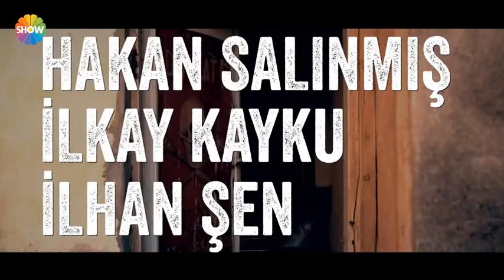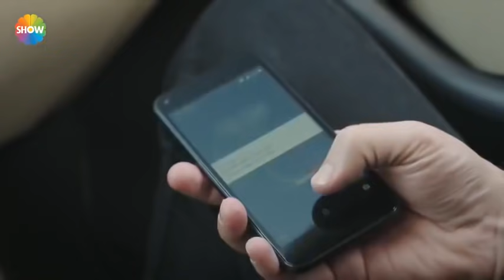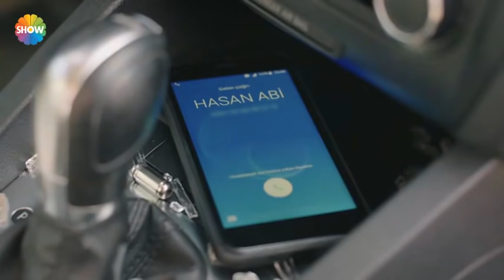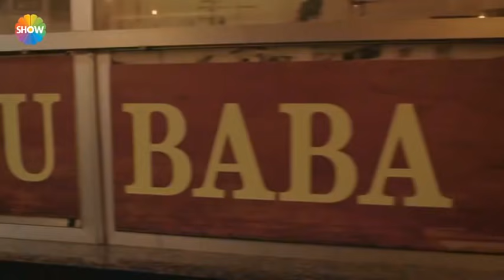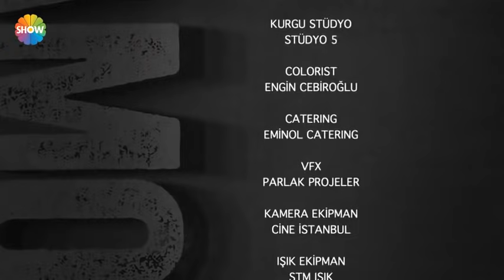رامو الحلقة 8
يعيش رامو و عائلته في حي فقير مليء بالمشاكل في أضنا. رامو ذلك الرجل الشجاع، يقرر انهاء هذا الظلم مهما كلف الثمن. حتى تجد عائلته المعاملة التي تستحقها، ينوي رامو التمرد على العائلة التي يعملون لصالحها. مجلس عائلته لا يسمح بهذا، الا أنّ رامو يتحرك بالرغم من عائلته و يشعل أول فتيل لنار التمرد. بينما يتقدم رامو نحو هدفه خطوة بخطوة، يرتكب صديقه المقرب بوز خطأ يقلب كل خططه رأساً على عقب. و بسبب الخطأ الذي ارتكبه صديقه العزيز سيواجه رامو أصعب قرار في حياته.

RAMO # رامو # مسلسل_رامو